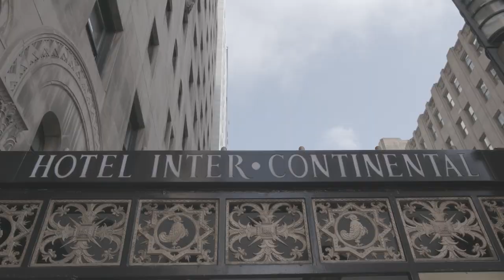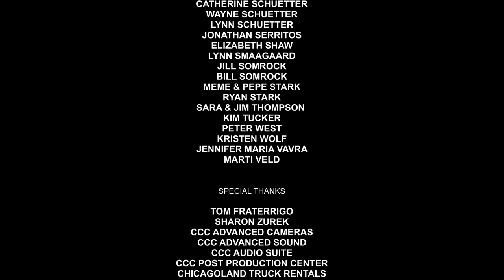Toasters in Bathtubs (2018)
A student film written and directed by Maxwell Stark.

Henry, a man on the verge of suicide, is forced out on a day of adventures by his best friends, Robin and Wes. Through out the day, Robin and Wes remind Henry that life might just be worth living, but in the end, Henry is left to decide for himself if he will go through with his plan.